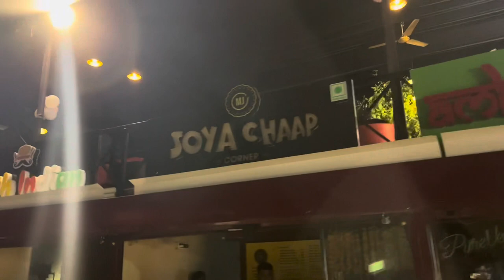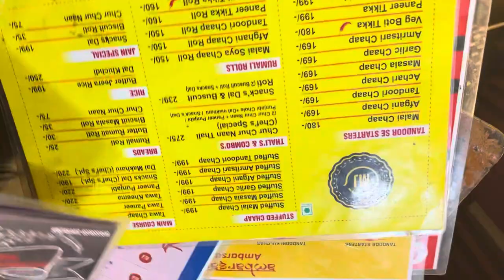singapore food court dhantoli nagpur maharashtra | Ambience